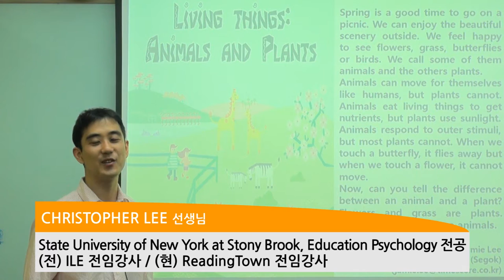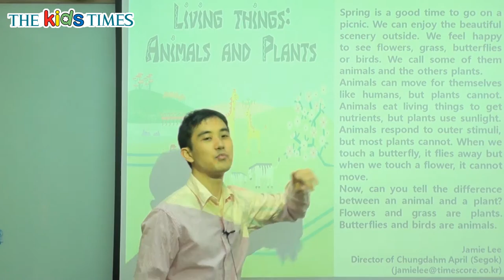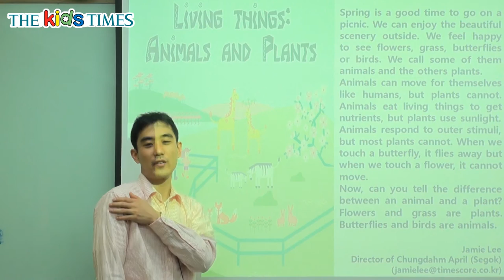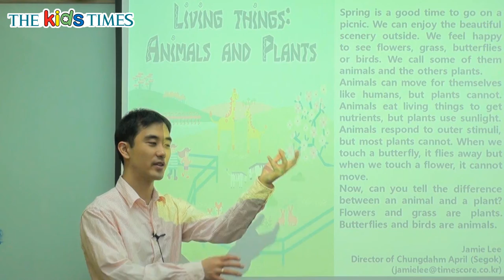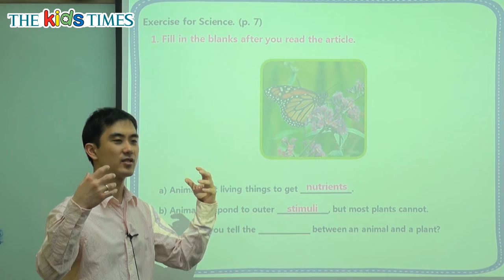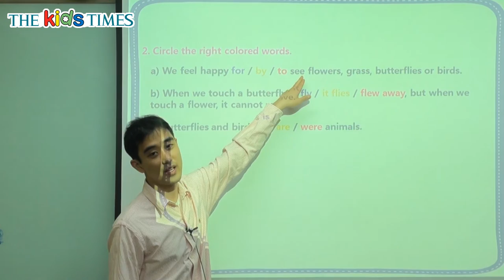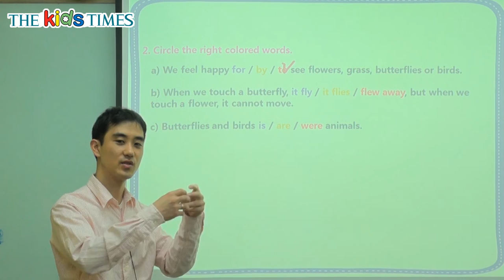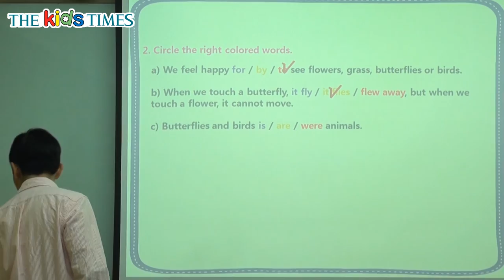Living things: Animals and Plants - 키즈타임즈와 함께 하는 Science 동영상 강의 ( The Kids Times - No.351 )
동물과 식물의 차이점